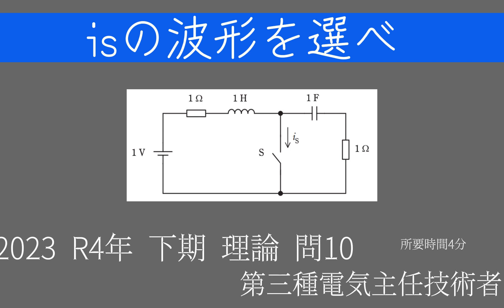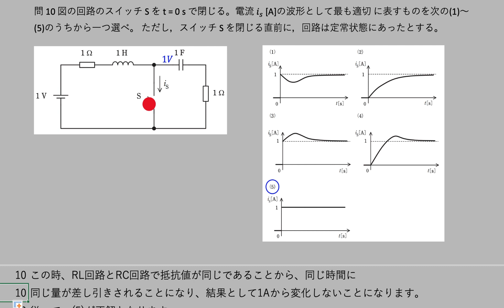R4 令和4年度 2023 下期 理論 問10【電験三種 解説】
電験三種 理論 6.過渡現象等 3.時定数の内容の問題です。
時定数の理解が必要です。ただし、問題としておかしい点があり、出題の意図を理解して解く必要があります。